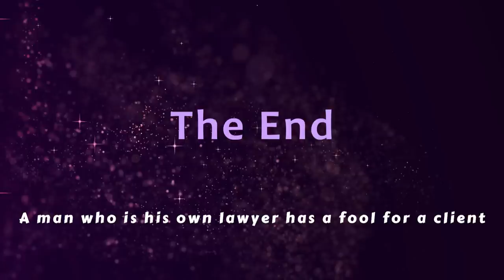British Crime Shows 007